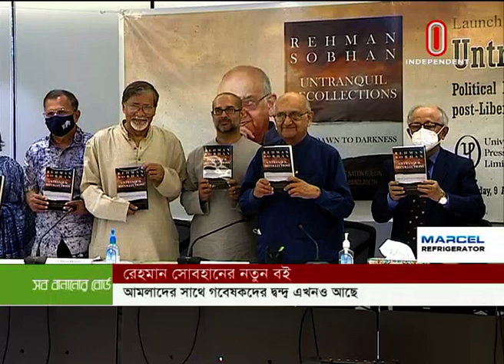News at 7 PM || সন্ধ্যা ৭টার খবর || [09 April 2022]